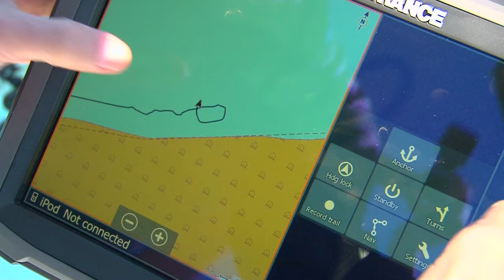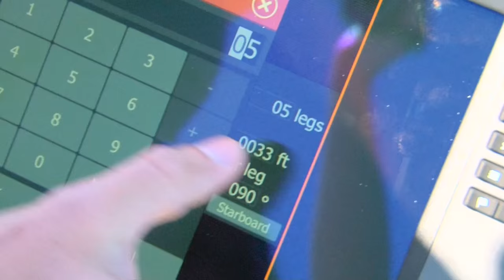Midwest Outdoors TV Show #1533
Midwest Outdoors TV Show #1533, originally aired June 27, 2015. Lake of the Woods charter walleye. Bass from Mexico's El Salto with the Abu Garcia crew. New boat care products from JJV's Best. Tip of the Week by Bills Gun Shop and Lowrance GPS.